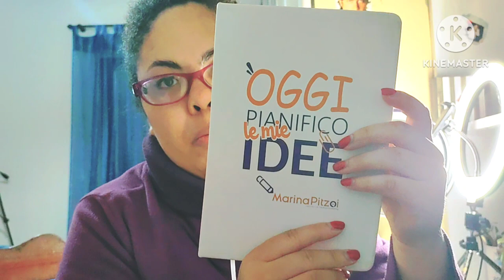vlog un pomeriggio in mia compagnia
ciao ragazze prendiamo il caffè insieme  e poi chiacchieriamo un po' se vedete orzo bimbo non orzo ma e caffè travasato dalla busta nel frattempo sto guardando forum e mi faccio un caffè dopo pranzo! vi racconto come ho passato le vacanze ovvero le feste Natale e capodanno
nulla di che a casa con amiche e parenti vi ho fatta una breve panoramica della mia moca del
caffe'! mi ho accesa la ringh lite non ho mangiato chissà'  pasta con il salmone panna
sto bevendo molta acqua mi diverto a registrare video chiacchiericcio
e la cam del telefono xiaomi e posteriore che secondo meglio la frontale
ho preso l'agenda del 2023 6,90 per appuntamenti  e nell'altra agenda pianifico le di YouTube
ciao cara ragazzi e ragazzi